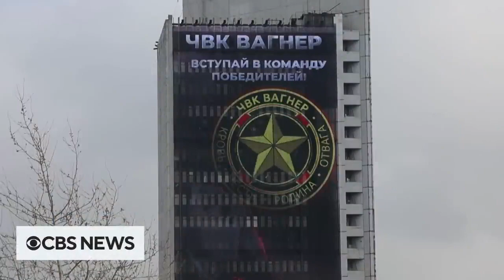What is the Wagner group, and who is Yevgeny Prigozhin?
For years, it was shrouded in secrecy, then infamy. Here's what to know about the private military company Wagner as an apparent power struggle involving the group and Russian leaders unfolds.